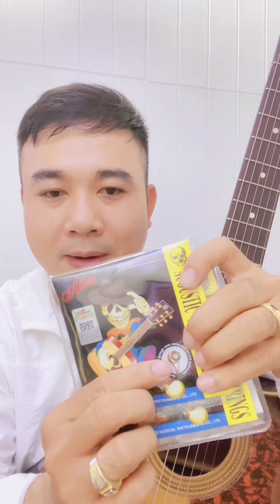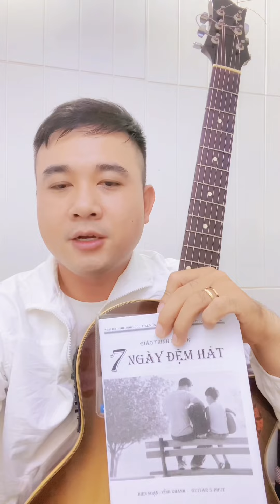Bắt Tone NAM và NỮ Cực Dễ Khi Hát BOLERO Học Đàn Cùng Guitar 5 Phút - Mỗi Ngày Một Chút